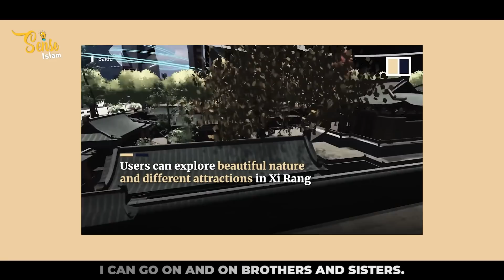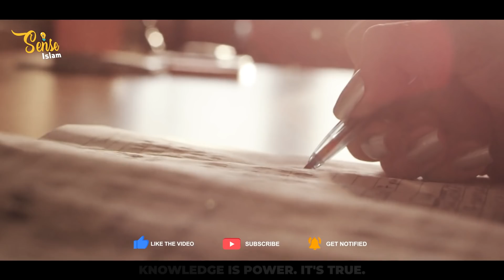CHINA LAUNCHES BIGGEST FITNA FOR UMMAH